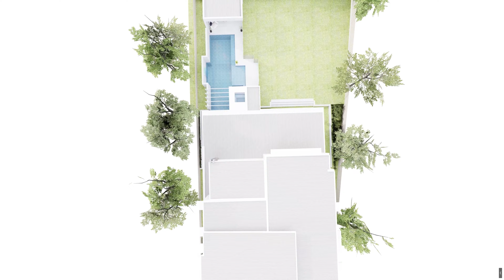3D Video Walkthrough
Video of a 3D walkthrough we created for one of our clients.  To view the full project and explore this wonderful house yourself